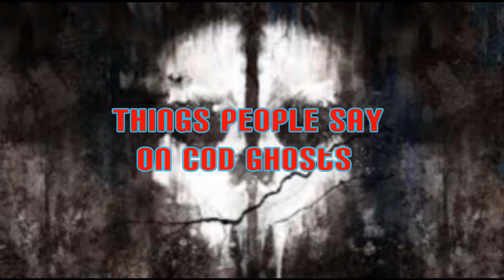Things people say on COD Ghosts